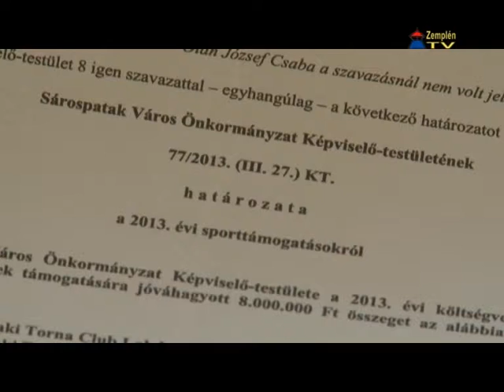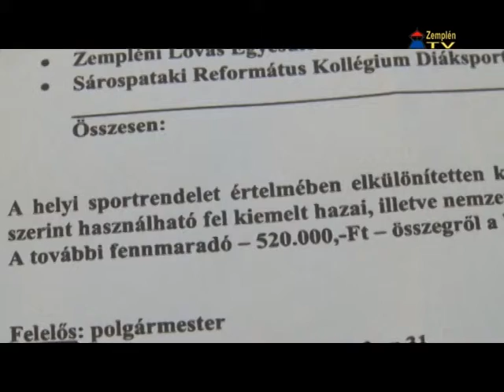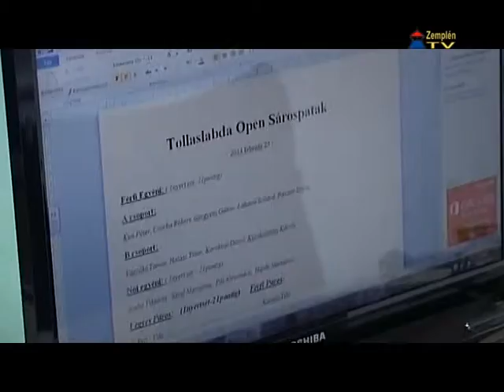18 pályázat érkezett be sárospataki önkormányzati sporttámogatásra